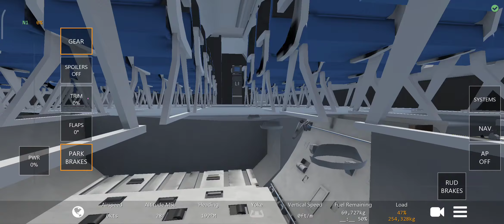infinite flight Philippines airlines B777 cold and dark start up taxi to runway 13L and take off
game: Infinite flight

aircraft: B777-300ER

Airline: Philippines airlines.

airport: KJFK(John F. Kennedy International Airport)

runway: 13L

tomorrow aircraft: B777F

airline: Korean air cargo and FedEx